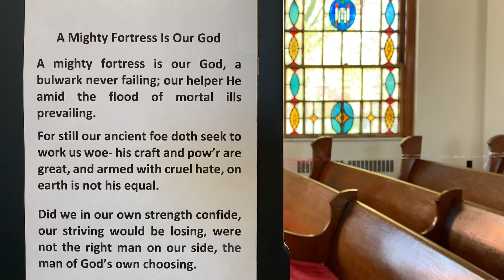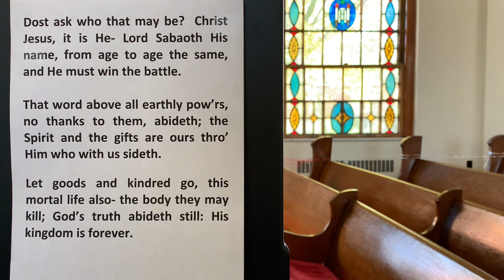First Presbyterian Church of Duquesne - October 25, 2020